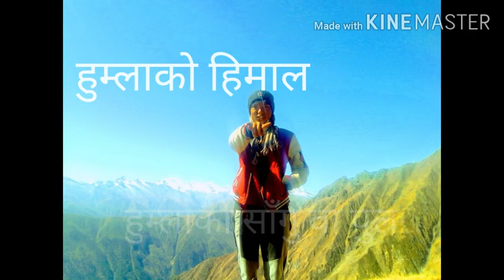Naresh Bohara Photography life Staile | बाल्यकाल